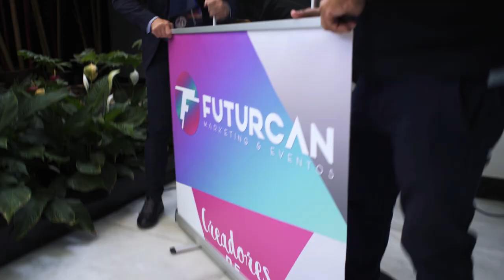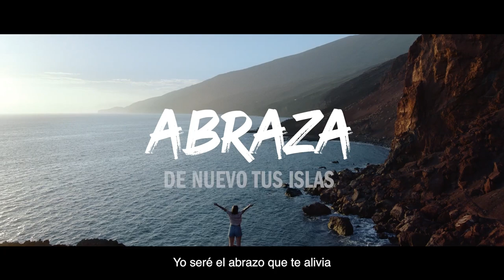🔴 Estreno | Futurismo Online Summit (1/4): Panel debate: “Liderazgo en la industria turística” 23/10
1) Emisión de Futurismo Online Summit con el panel debate que reúne a las visionarias del turismo en Canarias donde se hablará de los recursos innovadores y sostenibles que se pueden poner en marcha en nuestro entorno, hablando con mujeres de talento sobre la seguridad en el destino.

2) En este 1º bloque de Futurismo Online Summit emitido el viernes 23 de octubre de 9:00 a 12:00 hrs nos acompañan las siguientes participantes:
- Yaiza Castilla Herrera, Consejera de Turismo del Gobierno de Canarias
- María Victoria López Fuentes, Presidenta del Grupo Fedola
- Serena Vasconi, Consultora en Innovación y Coach y CEO del Factor de Cambio
- Fedua El-Gheriani Piñol, directora de hotel y representante de Grupo Iberostar
- Laura Bethencourt Yanes, presidenta de la Asociación de Profesionales de Guías de Turismo de Tenerife.

Moderada por Mayte Mederos Ramírez, directora de Innovación, Talento Digital y Convention Bureau en Turismo de Tenerife.

3) En este 1º bloque de Futurismo Online Summit también tenemos como protagonista en una la entrevista Futurismo Tête à tête a:

- José Alberto Delgado, Concejal del Patronato de Turismo del Ayuntamiento de Arona

4) Clips de vídeo de interés turístico en distintos puntos de la isla de Tenerife con el fin de poner en valor recursos naturales, culturales, patrimoniales, gastronómicos a través de artistas que ejercen su profesión en el sector turístico.